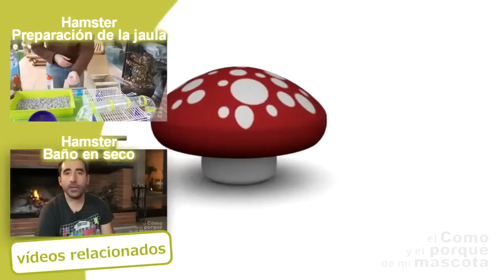HRČCI - Kako putovati sa njima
Spremate se na odmor, ne znate kuda sa svojim malim ljubimcem? Povedite ga sa sobom, ne treba vam puno kako bi hrčak putovao sigurno i udobno!